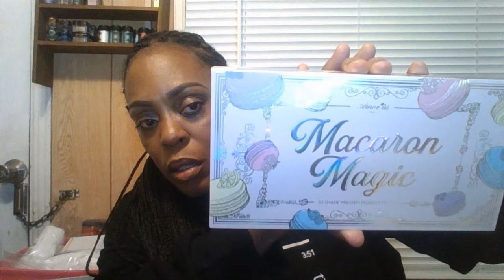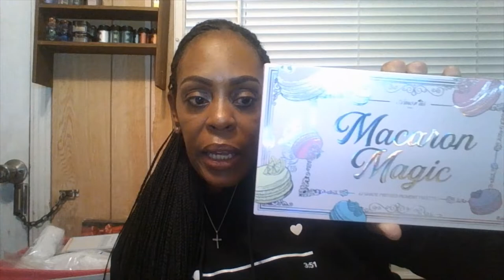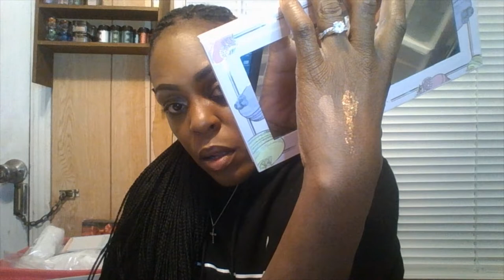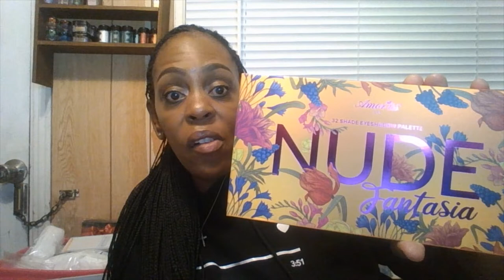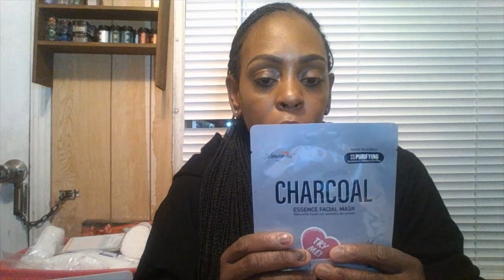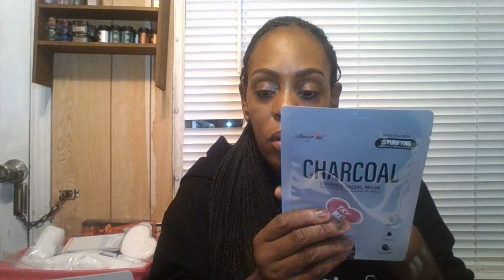UNBOXING FROM ---- 2022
GOOD EVENING EVERYONE AND ''HAPPY BEAUTIFUL SUNDAY'' I HOPE YOU ALL HAD A WONDERFUL WEEKEND!   INTO'S VIDEO IS WHAT I BOUGHT ONLINE AT; SO PLEASE SITBACK AND RELAX ENJOY THE VIDEO WITH SOOMETHING TO SNACK ON AND DRINK OF YOUR CHOICE, TAKE NOTES WITH PEN OR PENCIL.

--- FOR ANY MAKEUP PALETTE'S YOU LIKED IN THE VIDEO OR THE WEBSITE.

THANK YOU AS ALWAYS FOR WATCHING OR JUST STOPPING BY AND VISTING MY CHANNEL FROM A SMALL YOUTUBER LIKE MYSELF. I REALLY APPERCIATE EACH AND EVERYONE ONE OF YOU.  WITHYOU ALL THIS CHANNEL WOULD NOT BE POSSIBLE [THANK YOU] .   SO PLEASE STAY SAFE,  ENCOURAGED,   ANYTHING IS POSSIBLE.   DREAM BIG NO MATTER WHAT DREAMS AND  GOALS YOU HAVE YOU ACCOMPLISH THEM AND ACHIEVE THEM.  ''NEVER GIVE UP''.     ENJOY YOUR 4TH OF JULY WITH FAMILY & FRIEND'S AND THE ONE'S YOU LOVE.  GOD BLESS YOU ALL .   BYE